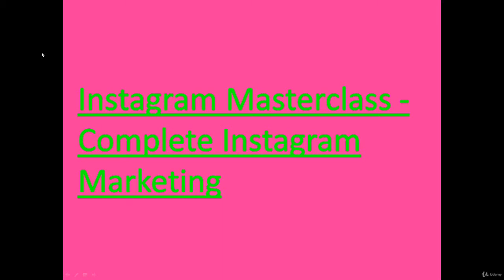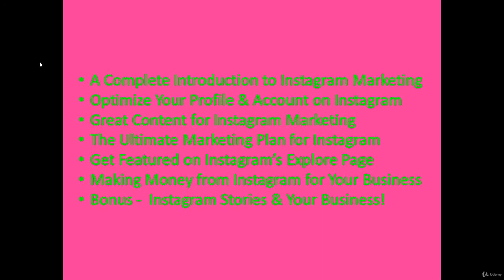Instagram Marketing #1 Introduction & Course Overview